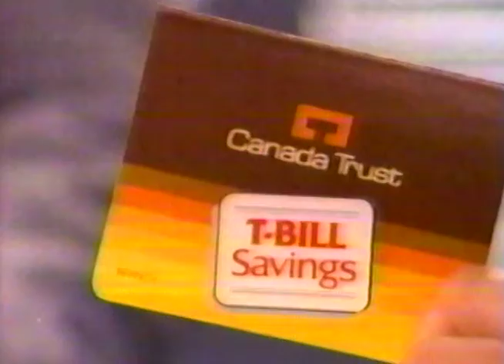Canada Trust "T-Bill" commercial (1986)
Ad for Canada Trust bank from 1986.